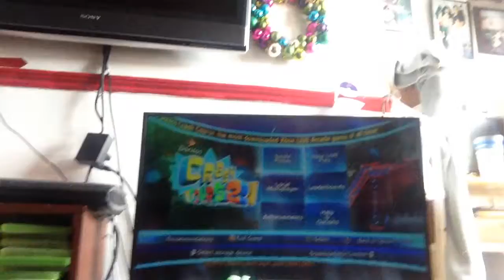Doritos:MLG crash Course